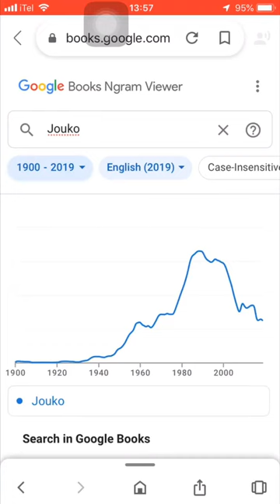[Girls und Panzer] Jouko in 1988 (Google Ngram Viewer Meme - English)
Welcome back to another Google Ngram Viewer meme, it’s been a long time since the previous one. Because of the schedule, along with events too. So anyway, here is Jouko. A new character that you have seen in Girls und Panzer Das Finale 3, well, let’s see what was she doing in 1988.

First two pictures are just basically she’s in Helsinki alright. Then on the final picture is she participated in the 1988 Winter Olympics and won, also celebrated with four other Finnish skiers. (It’s alternate here ok, just for fun)

Thanks to Tulitanir for the images.